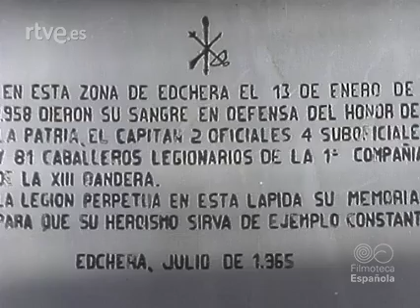La legión española.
197 rtve